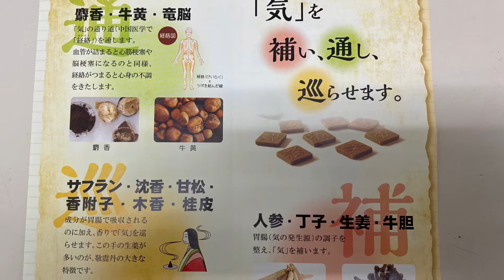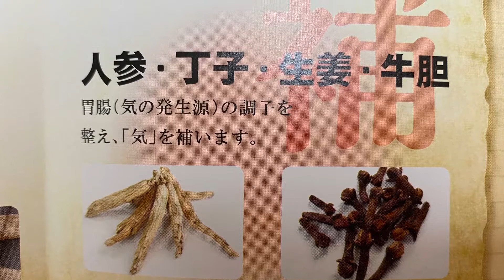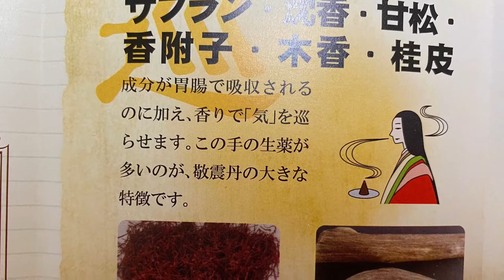敬震丹のパンフレットより【敬震丹に含まれる生薬】をご紹介します。（宝塚の漢方薬局トーユーファーマシー）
敬震丹の三つ折りパンフレットより、「敬震丹に含まれる生薬」というページを読んでいきます。
敬震丹の働きは、「気を補い、通し、巡らせます。」と書かれています。
そして、含まれている生薬をその3つのグループに分けて、それぞれ説明されています。

宝塚の漢方薬局トーユーファーマシー
管理薬剤師　木島裕子（きじまゆうこ）

●漢方薬の敬震丹（けいしんたん）の情報はこちらからどうぞ。

●牡蠣肉エキス「ワタナベオイスター」の情報はこちらからどうぞ。

当店では、お身体のご相談、メンタルのご相談、不妊・妊活相談などお受けしています。

●漢方相談＆処方せん保険調剤の「薬局トーユーファーマシー」
【営業時間】月火木金　9：00～19：00
　　　　　　水　　　　9：00～12：00
　　　　　　土　　　　9：00～15：00